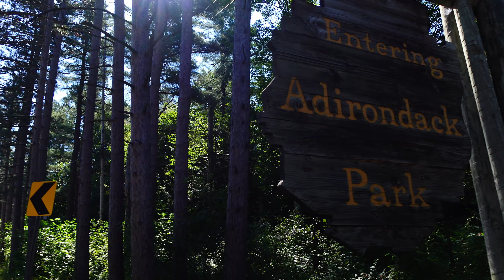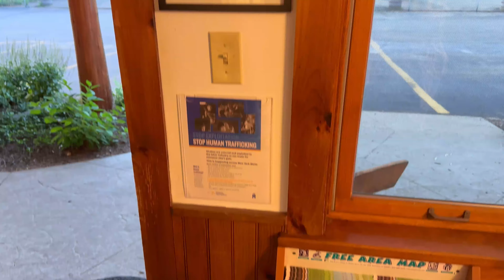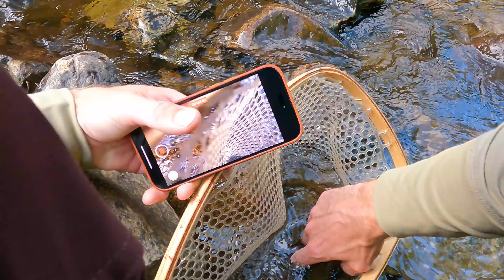Another Ausable River fly fishing video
Fly fishing A new to me stretch of the West Branch of the Ausable River in the high peak's region of the Adirondack mountains. I catch a bunch of brown trout on Perdigon flies, the stone fly jig also gets some love and one of the biggest fish of the day comes on a dry fly.